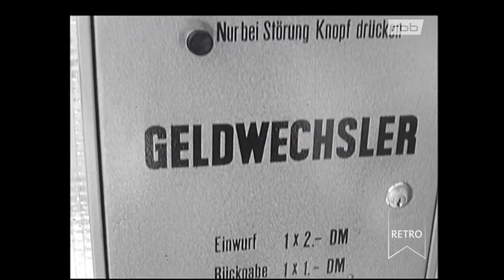rbb Retro - Berliner Abendschau: Automaten-Kantine Doku (1963)